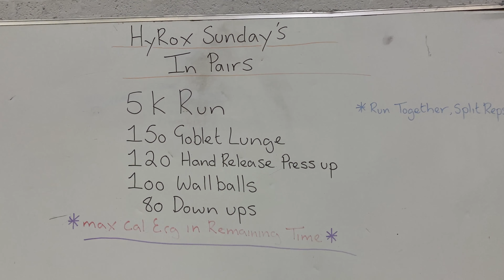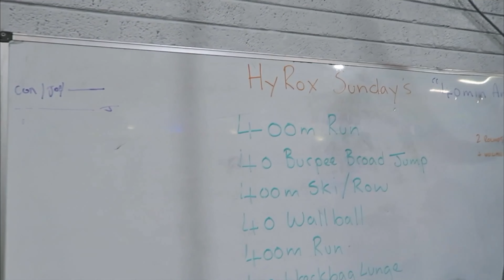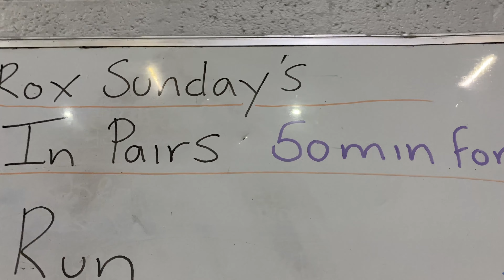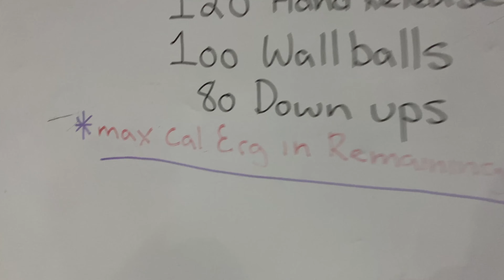It's Payback Time: -50lbs Taking on Hyrox Sunday at Peak Performances!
Join me this year as I set out to become my best self and share the highs and lows as they come with training, my health and all that is to come.

Last year, i was 50lbs up and myself and ​⁠@JayFitPT went to Peak Performance in Liverpool for a Hyrox Sunday. I was not ready for it and it destroyed me mentally. This time, it is payback time, after losing 50lbs and i will be taking on another Hyrox Sunday. Let's see what happens.